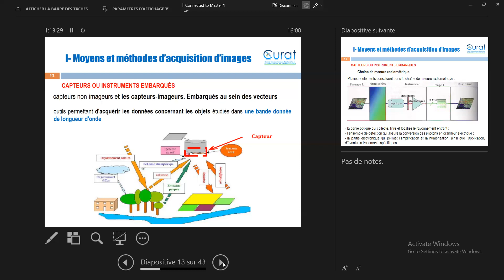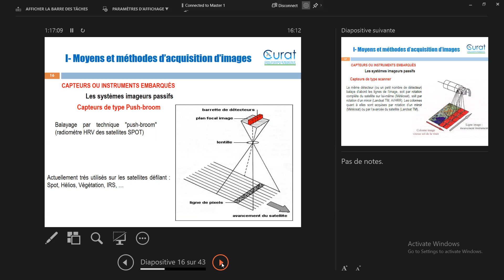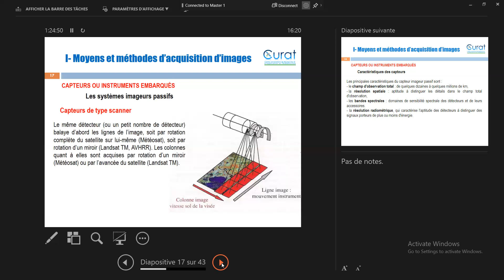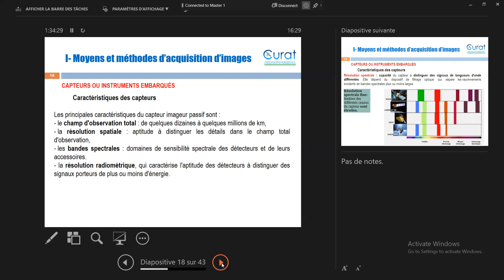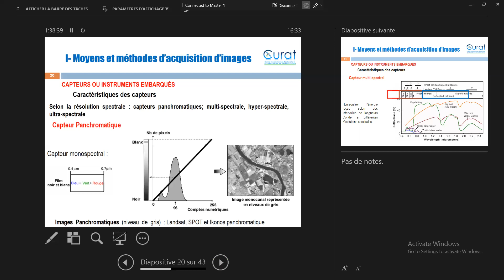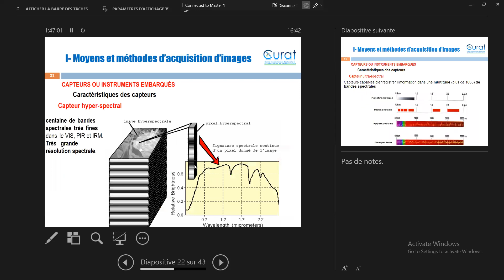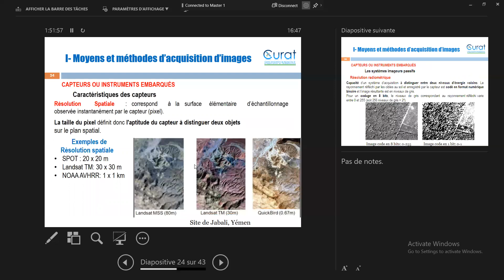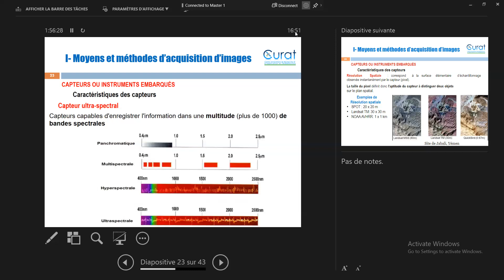Système d’acquisition d’images satellitaire 2 2023